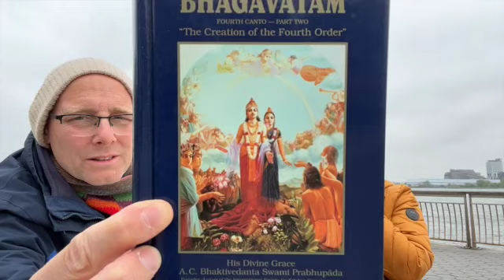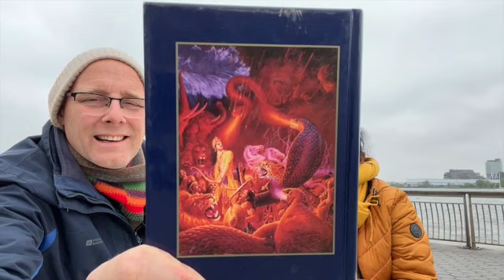Day 618 - Bhagavatam Bites - SB 4.16.24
WELCOME TO BHAGAVATAM BITES !

Bitesize readings and discussion on the wonderful Srimad Bhagavatam with my husband - Jai Nitai dasa and myself - Bhava Bhakti devi dasi every Monday, Wednesday & Friday.

Please join us as we dive deep into this everlasting nectar.

We are reading from the BBT published Srimad Bhagavatam with translations and purports by His Divine Grace A.C. Bhaktivedanta Swami Srila Prabhupada.

for a doorway to the path of Spiritual Perfection!

Check out the Youtube channel: “Bhakti Vision” for our weekly Hare Krishna lifestyle vlog.

Do you want to purchase a Srimad Bhagavatam set?

We will come and do an installation ceremony for this sacred set and if you are open to it we can also film a Bhagavatam Bites episode with you too !